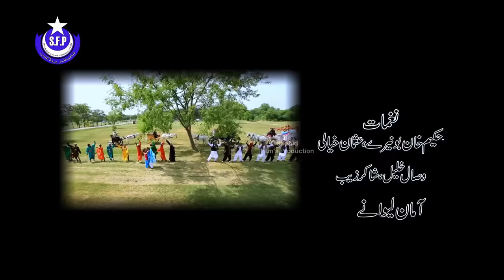CHARTA KHANAN CHARTA MALANGAN (Full Movie) Shahid Khan, Sobia Khan, Sahar Malik - | Pashto Film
Shahid Khan, Sobia Khan, Sahar Malik - Pashto HD Film | CHARTA KHANAAN CHARTA MALANGAAN

02.►Shahid Khan, Sobia Khan, Sahar Malik - Pashto HD film 2019 | MALANG PA DUA RANG | Full Movie 1080p

05.►Shahid Khan, Sobia Khan, Sahar - Pashto HD film 2019 | MA CHEERA GHARIB SARA | Full Movie | HD 1080p

06.►Shahid Khan, Jahangir Khan, Sahar Malik - Pashto HD Full Film 2019 | ZA PAGAL YUM | Full HD 1080p

10.►Shahid Khan, Shabnam Chaudry - Pashto CInema Scope Full Movie | ZAMA DA KHARO JAMO YARA | HD Quality